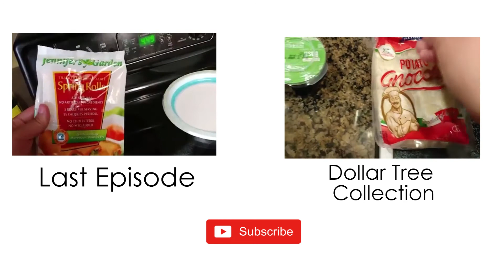Cooking with JoJo: Meatloaf [New Format]